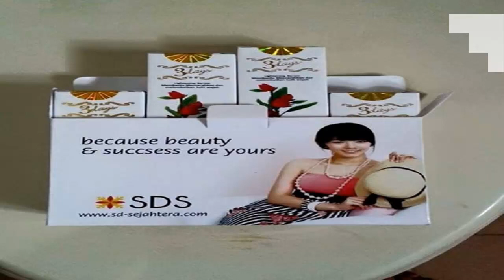3daysone - Copy (73).mp4